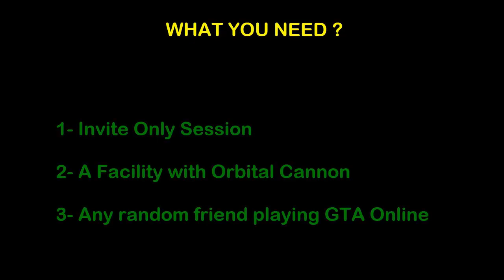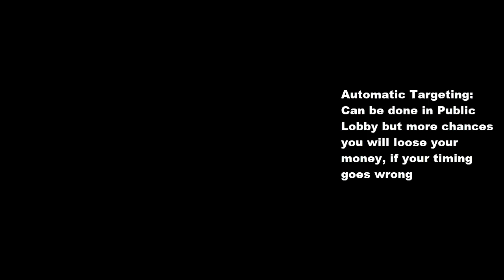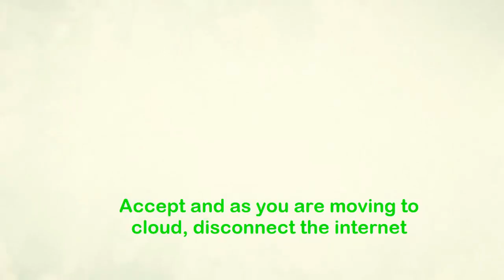Working Solo Money Glitch GTA 5 Online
*** Patched *INSANE* GTA 5 SOLO MONEY GLITCH - *SUPER EASY!* *ONLY 5 STEPS!* $1,000,000 IN 5 MINUTES
Working on both Xbox/PS4 , in this video i am showing method for the Xbox one only.

Steps:
- Invite Only Session (more chances to hit)
1. Save game by changing outfit
2. Go into orbital cannon and choose an option "manual targeting"
3. Back out fully and money will be refunded
4. Save game again by changing outfit
5. Go back into cannon, choose option "manual targeting"
6. Go to home screen and join someone on friend list
7. Accept the alert
8. As soon as you see ‘Loading’ go to home screen and disconnect internet (QUICKLY)
9. Reconnect internet while on home page  and  wait  30s
10. Go back to game and you should be in clouds and wait for an alert.
11. Accept alert.
12. Go back into online session and DONE you get money.

VIDEO: Working Solo Money Glitch GTA 5 Online